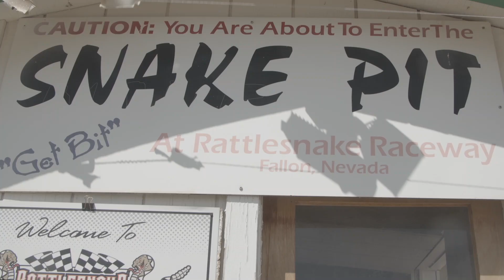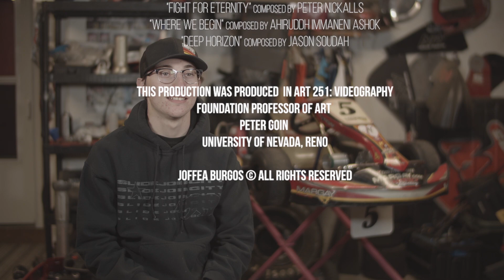Road to Racing (Short Documentary 2021)